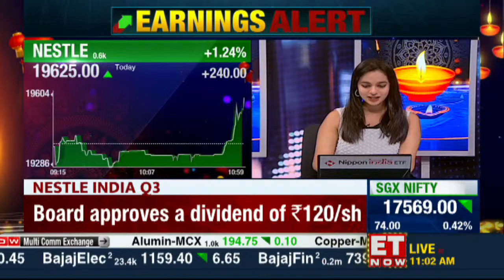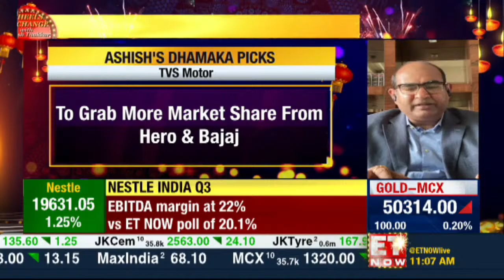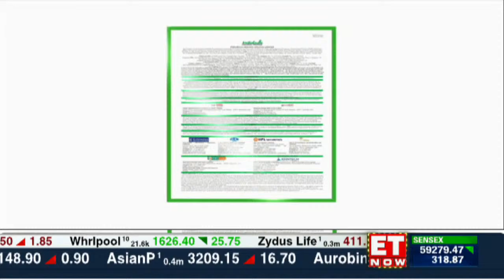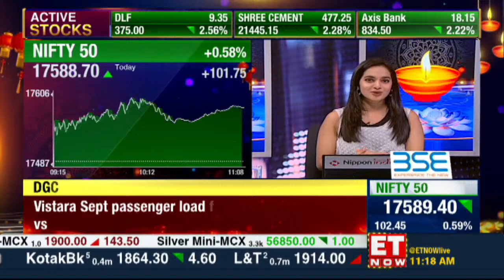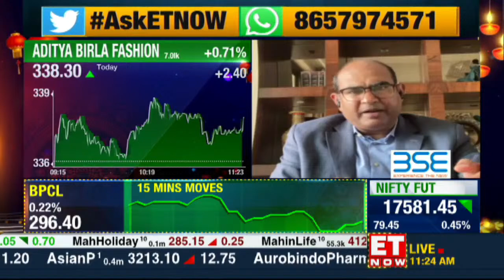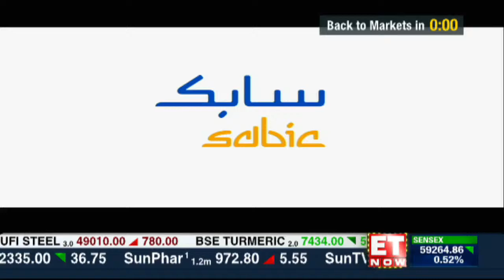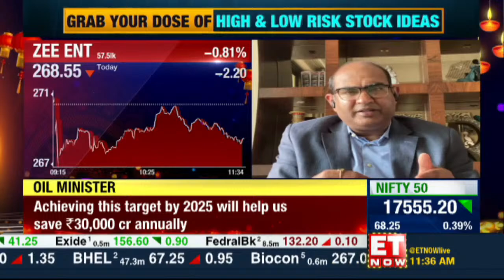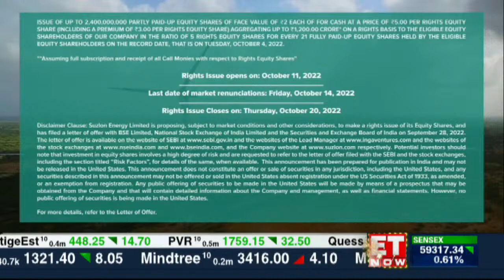Share & Stock Market Tips LIVE | Buy Now Sell Now | High-Risk Low Risk Ideas & Queries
ET Now Live | Latest Business News | Share Market Updates | Cryptocurrency | Stocks & Trading India

ET Now Live | Share Market Tips | Buy Now Sell Now | Cryptocurrency | Stocks & Trading